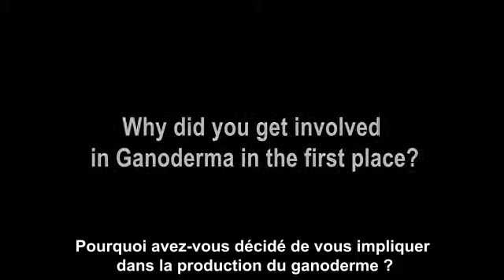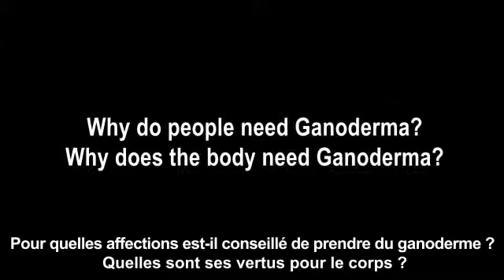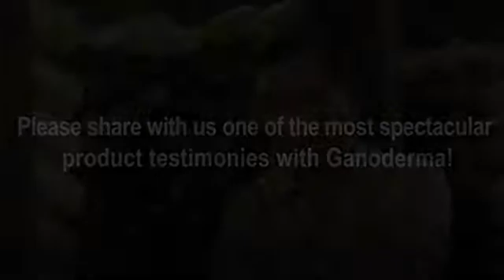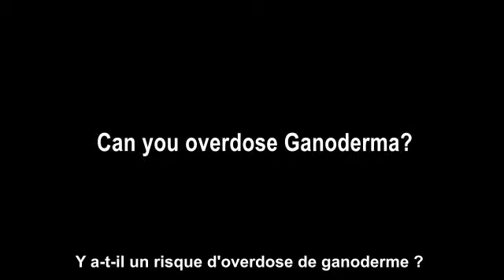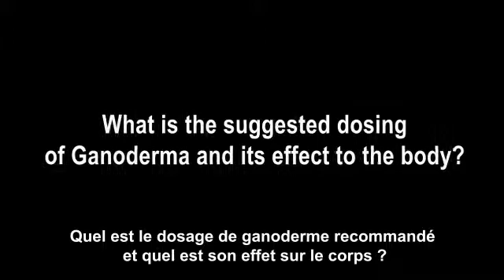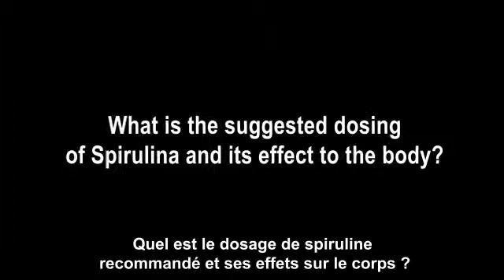Le champignon Ganoderma et La spiruline DXN - Dr Lim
Le roi des herbes

Les recherches et expériences scientifiques témoignent des bienfaits
du ganoderma dans tous les domaines. Il purifie le sang, améliore la
circulation sanguine et la qualité des cellules tissulaires. Le
ganoderma  permet le bon fonctionnement des organes internes,
maintient la forme physique et renforce  le système
immunitaire. Il  s'est avéré efficace dans le traitement des
maladies dérivant d’une mauvaise circulation sanguine. Le
ganoderma aide le corps humain à se maintenir en bonne santé et
lui donne un aspect sain.

Cela peut sembler bizarre mais  le ganoderma agit dans deux
directions opposées: il augmente et diminue la tension artérielle
selon le besoin car il équilibre les fonctions du corps et stimule
l'auto-guérison naturelle, il peut aussi renforcer le système
immunitaire.